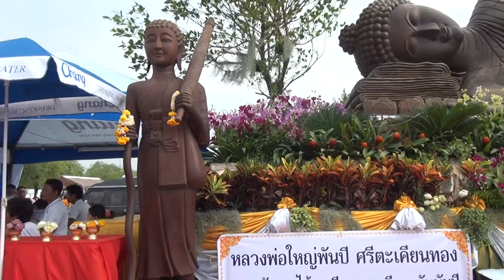วิสาขบูชา สนามหลวง 2555 23/60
พุทธชยันตี สนามหลวง วิสาขบูชา 4 มิถุนายน 2555